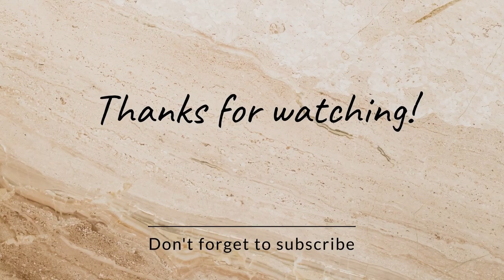Wash n Go with Crazy Sexy Curl setting Foam and GELS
Links & Discounts:
rosieamelia15

Code: ROSIEAMELIA20

I am documenting my journey and sharing how I care for my hair. my journey will only include proper haircare. I have a set routine and set products that I like . I will get quarterly cuts.

I want to document my journey as I try to master the Wash & Go on my hair!

I just wanted to mention products I use will more than likely perform differently based on technique and other factors. My videos are not Tutorials or to encourage you to purchase products. I am just sharing how I care for my hair.

Instagram : rosie_amelia36, I don’t have any other social media Platform

Products and Tools for Hydrated hair care:

TOOLS

Blow drying: Uncle funky Daughter Maximum Thermal Protection Primer Shampoo

Buff: https: //amzn.to/3S0DoNZ

Detangling Brush: TANGLE TEEZER

Felicia Leatherwood brush

Shower Brush

Hooded Dryer

Clarifying Shampoo: Kinky Curly Come Clean Malibu C Un-Do-Goo pH 9 Shampoo

Hard Water Shampoo

Swimmers Shampoo

Shampoo Moisturizing: Innersense Hydrating Hairbath Shampoo Keracare Kera Care Hydrating Detangling Shampoo Briogeo Don’t Despair, Repair Super Moisture Shampoo

All Purpose Shampoo: AG Curl Fresh Shampoo

AG balance

Conditioners
AG snow mushroom

AG Boost Conditioner

Moisturizing Conditioner: Innersense Hydrating Cream Conditioner

Leave in:
Camille Rose Naturals water
AG Fast Food

GELS AND STYLERS

Base Gels
Uncle funky daughter curly magic
Kinky curly custard
Ouidad Curl Quencher Moisturizing Styling Gel

Topper Gels:
Innersense I Create Hold Styling Gel I Create Volume Hair Volumizing Lotion OUIDAD Advanced Climate Control Heat & Humidity Stronger Hold Gel Trepadora papaya slip & Bambo Ginseng,
Jello Shot Bee Girl Custard by the DOUX

Mousse and Foams:

I Create Lift Volumizing Foam The Doux Mousse Def Texture Foam Essentials Curl Enhancing Mousse Nairobi Wrapp-It Shine Foaming Lotion bee girl Doux

Treatments and Deep Conditioners

Olaplex Hair Perfector No 3 Repairing Treatment

Ouidad Advanced Climate Control Frizz-Fighting Hydrating Hair Mask,

Nationality: Jamaican

Big Chop 2011

🛑Please do not use my content without my permission stop 🛑